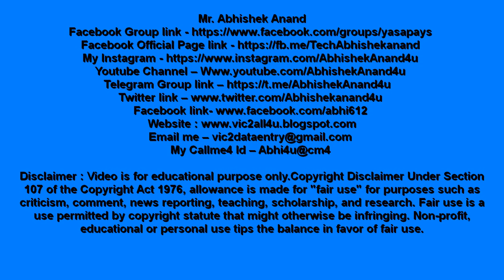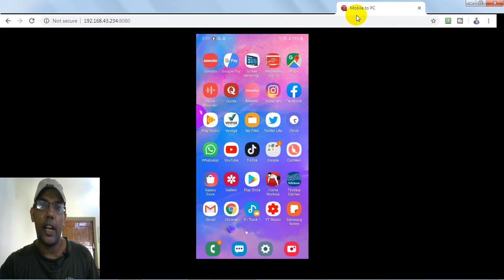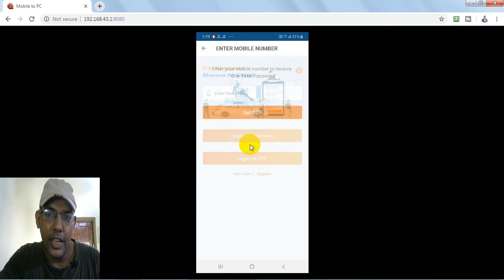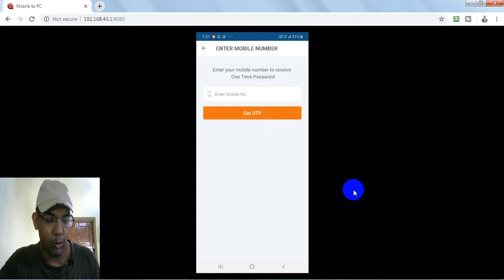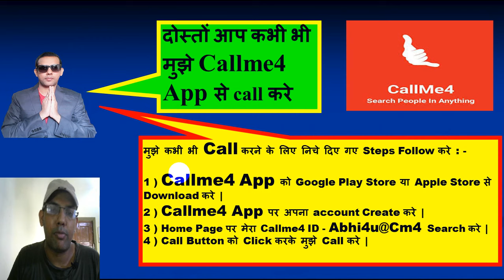Become cars24 channel partner | Become cars24 dealer | cars24 partner kaise bane | cars24 Dealership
Dosto video me maine Cars24 ke channel partners kaise bane iske bare me bataya hai jaise ki Cars24 me channel partner kaise bane, Cars24 me dealership kaise le, Cars24 partnership me kitna investment karna parta hai, cars24 franchise kaise khole, Cars24 partner ko kya benefits hai, Cars24 dealership se kitna income kar sakte hai etc. Cars24 ek aisa company hai jisme aap apne used car ko buy aur sell kar sakte ho. Aap cars24 ka partner bhi ban sakte ho aur accha income kar sakte ho. Cars24 me dealership lene ke liye kitna investment karna parta hai iske bare me puri jaankari di hai. Yeh bhi bataya hai ki aap cars24 partner ban ne ke baad kitna income kar sakte ho. Main cars24 related video tutorial aap ke liye banata hu jiske dwara aap ko cars24 ka knowledge milta hai.